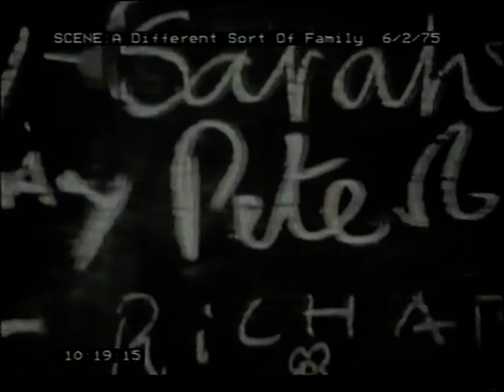Shrubb Family Commune, Larling, Norfolk. TX: Feb 1975. (Part 1 of 2)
A blast of 1970s Norfolk hippiedom.  Larling Commune, near East Harling. Still going, still a commune. Long may it last.